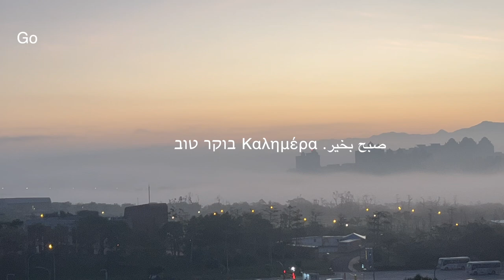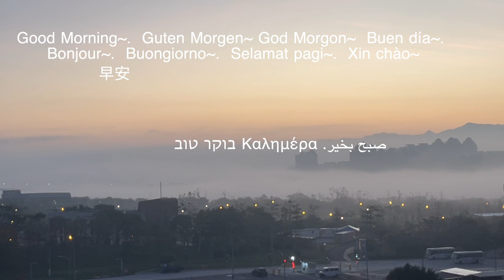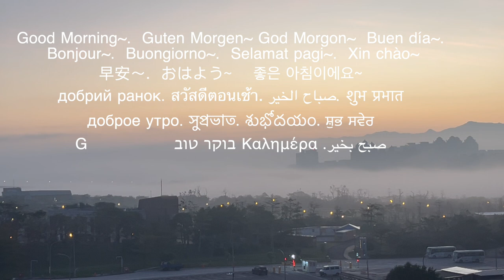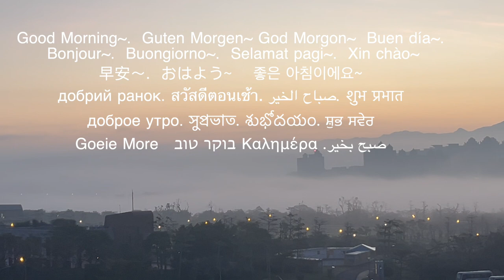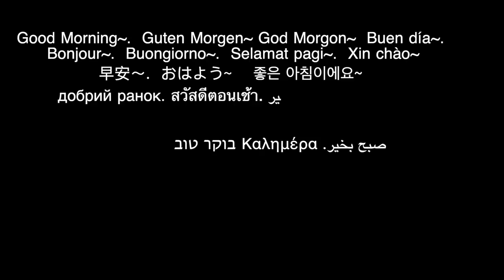9.5 hrs White Noise for Sleeping-Train 30min morning classical music morning Call 9.5 小時火車聲+30分鐘清晨音樂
Hope you have a good sleep!!! See you in the morning!!!
9.5小時舒眠白噪音 火車 30分鐘皮爾金清晨組曲